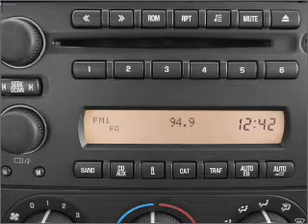2007 Chevrolet Uplander - Glasgow KY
Year: 2007
Make: Chevrolet
Model: Uplander
Trim: LS
Engine: 3.9 liter 6 cylinder 12 valve
Transmission: 4-Speed Automatic
Color: Silver
Mileage: 73267
Address:
610 Happy Valley Road